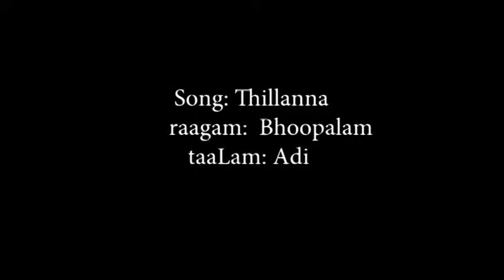Prince Rama Varma - Guru Vandanam with Team Mohana at Dubai - 12 - Thillana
April 26th, 2019 was an unforgettable day for many; especially for music lovers who lived in the United Arab Emirates.
This was thanks to a fantastic musical extravaganza put up by Team Mohana, under the able guidance of Prince Rama Varma, dedicated to the memory of the great royal composer, Maharaja Swathi Thirunal of Travancore.

This was Teamwork at it's best and the level of perfection was something rarely witnessed in the normal Indian Classical setting, when such a large number of artists perform together. (291 to be precise!)

Team Mohana displayed their mettle by the excellent stage arrangements,
by co - ordinating with many local teachers and all the students, over several months of diligent practice and by choosing the perfect mentor for this kind of a presentation, in the form of Prince Rama Varma.

Varma ji displayed His mettle by the meticulous choice of twelve wonderful compositions, his perfect choice of accompanists in the form of
Sri S.R.Vinu on the violin,
Sri Nandagopal on the mridangam
and Sri Amruth on the morsing,
the line by line, phrase by phrase, word by word, syllable by syllable, note by note perfection of every composition, from start to finish and the sensitive, charming and insightful way he conducted the whole concert, playing the combined parts of a Guru, a worthy descendant of a worthy ancestor, a consummate  performer and the ultimate team player.

The wonderful set of UAE Gurus played their part by recording and sending their renditions and getting them corrected by Varma ji over the course of several weeks and the bright and beautiful set of students, ageing from the very very young upwards, did everybody proud by singing their hearts out!

The concert concluded with a rare and sweet Thillana, set to music by Dr.M.Balamuralikrishna in the Raga Bhoopalam, where he added two exquisite lines of Sahithyam too, thereby rendering the song all the more attractive.

I have downloaded the videos and the images from Facebook,
courtesy Team Mohana and Sri Ramakrishnan Sundaresan respectively.
Many thanks to both.